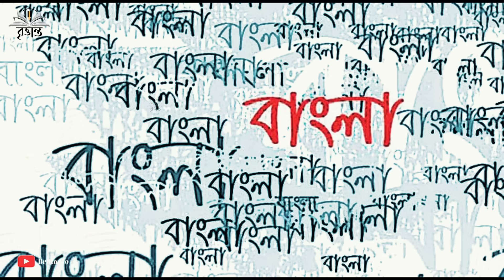কেমন দেশ সিয়েরা লিওন | সিয়েরা লিওনের অজানা তথ্য এবং ইতিহাস | All About Sierra Leone In Bengali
১৯৫২ সালের একুশে ফেব্রুয়ারি, বাংলা ভাষার জন্য পাকিস্তানি বাহিনীর হাতে প্রাণ হারালেন দেশের চার তরতাজা যুবক। মায়ের ভাষাকে রাষ্ট্রভাষা করার দাবিই ছিল তাদের অপরাধ! সেই মহান ও গুরুত্ববহ আন্দোলন ছড়িয়ে পড়লো গোটা পৃথিবীতে। একটা সময় ২১ ফেব্রুয়ারিকে আন্তর্জাতিক মাতৃভাষা দিবস ঘোষণা করলো জাতিসংঘ। এর মাধ্যমে পৃথিবীর বিভিন্ন ভাষাভাষির মানুষরা তাদের মায়ের ভাষাকে সম্মান জানানোর সুযোগ পেলেন। বাংলা ভাষার মাহাত্ম্য চর্চিত হলো বিশ্বজুড়ে। ঠিক অর্ধ শতাব্দি পর আবারো বাংলা ভাষাভাষিদের আনন্দ উদযাপনের উপলক্ষ সৃষ্টি হলো। এবার বাংলাদেশ থেকে বহু দূরের এক দেশে বাংলাকে সরকারি ভাষা হিসাবে ঘোষণা করা হলো। ২০০২ সালে পশ্চিম আফ্রিকার একটি দেশ সিয়েরা লিওনে অফিসিয়াল ভাষা হিসাবে বাংলা ভাষার নাম ঘোষণা করা হয়।ভৌগলিক বা সাংস্কৃতি উভয় ক্ষেত্রে বাংলাদেশ থেকে সম্পূর্ণ ভিন্ন সিয়েরা লিওন। কিন্তু এ দুই দেশের সম্পর্ক এতটাই গভীর ও আন্তরিক যে, এ দেশের ভাষাকে নিজেদের করে নিয়েছে আফ্রিকার দেশটি। ১৯৯১-২০০২ সাল পর্যন্ত দেশটি বিধ্বস্ত হয়েছে গৃহযুদ্ধে অভিশাপে। সেই সময়টাতে সিয়েরা লিওনে শান্তি ফেরাতে বিপুল পরিমাণ শান্তি বাহিনী নিয়োগ করে জাতিসংঘ। তাদের বড় একটি অংশজুড়ে ছিল বাংলাদেশি সেনাবাহিনীর সদস্যরা।সিয়েরা লিওন পশ্চিম আফ্রিকার একটি দরিদ্র দেশ।
সিয়েরা লিওনের মোট আয়তন ৭১,৭৪০ বর্গকিলোমিটার। এবং মোট জনসংখ্যা প্রায় নব্বই লাখ। 'ফ্রিটাউন' সিয়েরা লিওনের রাজধানী। সিয়েরা লিওনে প্রায় ১৭টি জাতিগোষ্ঠী বসবাস করে, যাদের প্রত্যেকের রয়েছে আলাদা ভাষা ও রীতিনীতি। দেশটিতে মুসলিম ও খ্রিস্টানরা একে অপরের প্রতি সহযোগী ও শান্তিপূর্ণ আচরণ করে। সিয়েরা লিওনে ধর্মীয় সহিংসতা খুবই বিরল। প্রাকৃতিক সম্পদ থাকার পরেও সিয়েরা লিওনের ৭০ শতাংশ মানুষ দারিদ্র্য সীমায় বসবাস করে। দেশটি ১৯৬১ সালে স্বাধীনতা অর্জন করে। সিয়েরা লিওনে মোট চারটি প্রদেশ রয়েছে। সিয়েরা লিওনের মুদ্রার নাম লিওন। জাতীয় ব্যাংকের নাম ব্যাংক অফ সিয়েরা লিওন। সিয়েরা লিওন একটি কৃষি ভিত্তিক দেশ। দেশের মোট জিডিপির প্রায় ৫৮ শতাংশ আসে কৃষি থেকে। দেশের মোট জনগোষ্ঠীর প্রায় ৮০ শতাংশ কৃষি কাজ করে জীবিকা নির্বাহ করে। প্রধান শস্য পণ্য হল ধান, প্রায় ৮৫ শতাংশ কৃষক ধান চাষ করেন।ইংরেজি ভাষা সিয়েরা লিওনের সরকারি ভাষা।সিয়েরা লিওনে শান্তি স্থাপনে বাংলাদেশ সেনাবাহিনী মোতায়েন করা হয়েছিলো। ২০০৩ সালে সিয়েরা লিওনের তৎকালীন রাষ্ট্রপতি আহমদ তেজান কাব্বাহ একটি সরকারী সফরে বাংলাদেশে এসেছিলেন। ব্র্যাকসহ কিছু বাংলাদেশী এনজিও সিয়েরা লিওনে ক্ষুদ্রঋণ প্রদান, কৃষি উন্নয়ন ইত্যাদি ক্ষেত্রে কাজ করছে। আটলান্টিক মহাসাগরের তীরে অবস্থিত দেশটিতে সোনা এবং হীরাও উৎপাদন করা হয়। সিয়েরা লিওনকে বলা হয় ‘হীরার খনির গরিব দেশ'। মূল্যবান খনি থাকলেও এদেশের মানুষজন অত্যন্ত দরিদ্র। ১৯৯১ সালে গৃহযুদ্ধ শুরু হয় সিয়েরা লিওনে। যুদ্ধে প্রায় ৫০ হাজার মানুষ মারা যায়। সিয়েরা লিওন নামের দেশের অধিকাংশ মানুষ খুবই অভাবী এবং অসুখীও। তাদের গায়ের রঙ কুচকুচে কালো।আজকের ভিডিওতে আমরা আলোচনা করেছি সিয়েরা লিওন দেশ সম্পর্কে অজানা তথ্য এবং সিয়েরা লিওনের ইতিহাস সম্পর্কে। এছাড়া আরও আলোচনা করা হয়েছে সিয়েরা লিওনের রাষ্ট্রভাষা বাংলা হলো কিভাবে? এবং সিয়েরা লিওন দেশে শান্তি ফিরিয়ে আনতে বাংলাদেশ আর্মির অবদান সম্পর্কে বিস্তারিত।

বাংলাদেশের আর্মি সিয়েরা লিওন
সিয়েরা লিওন এর ভাষা
Amazing Facts About Sierra leone in Bengali
Bengali and Sierra Leone
bangladesh army
সিয়েরা লিওন বাংলা
সিয়েরা লিওন বাংলাদেশ
sierra leone religion
sierra leone bangladesh
সিয়েরা লিওন দেশ
sierra leone country
sierra leone